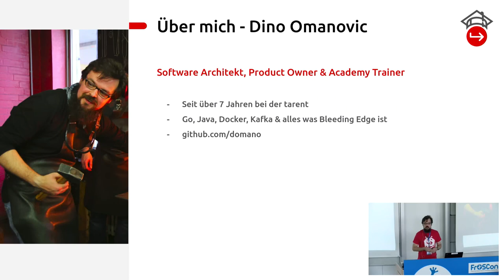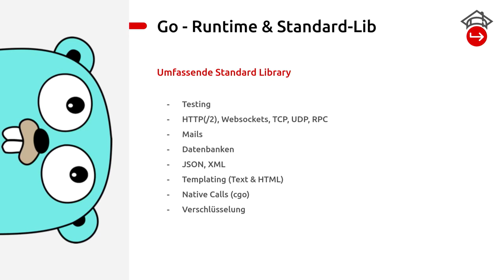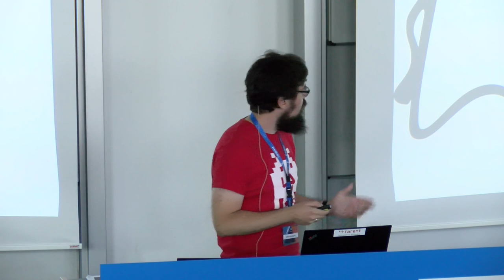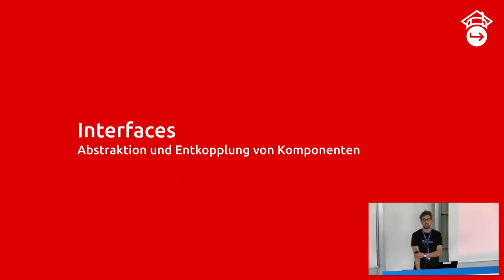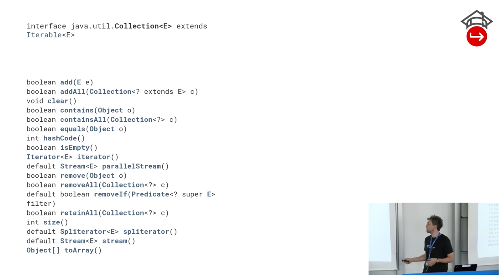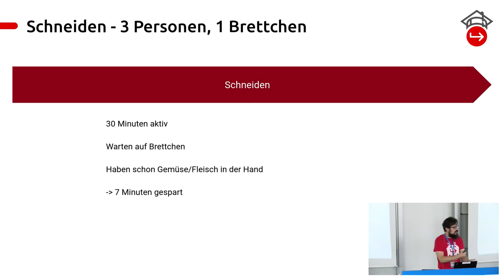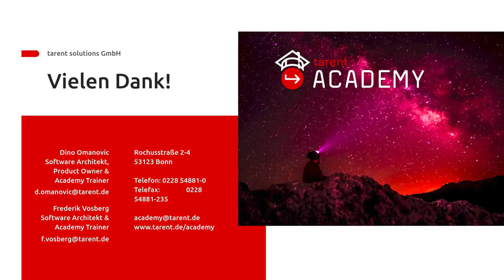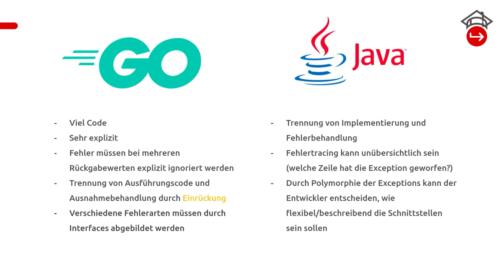2019 - Warum Go?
Warum man Go als nächste Sprache nutzen sollte sollte

Wir werden Go in verschiedensten Kategorien gegen andere Sprachen antreten lassen und anhand von messbaren Ergebnissen zeigen warum Go die nächste Sprache in deinem Projekt sein sollte.

Von Speicherverbrauch über Robustheit und Deployments bis hin zu Lernkurven werden wir Go mit anderen Sprachen vergleichen.

Dino Omanovic, Frederik Vosberg